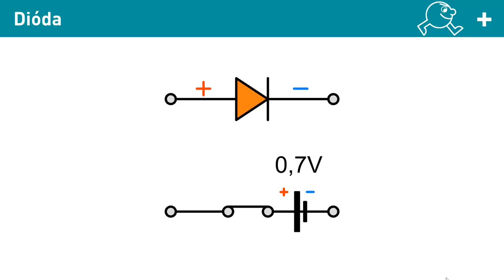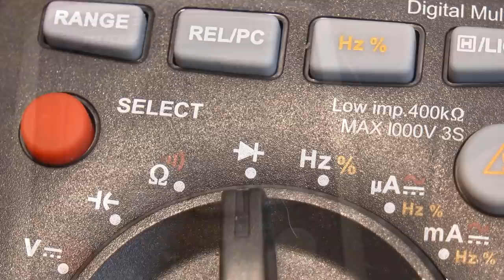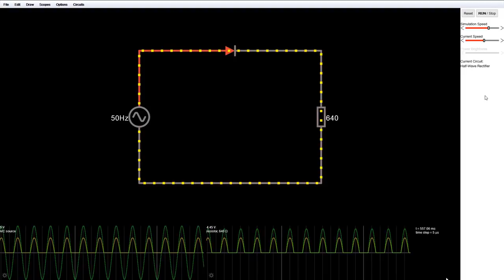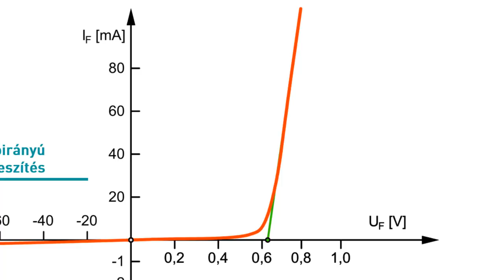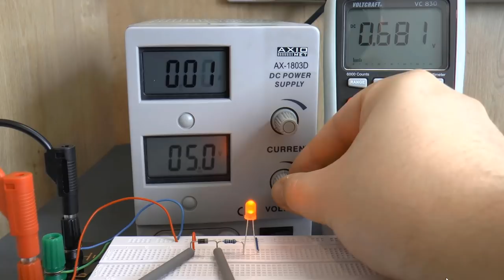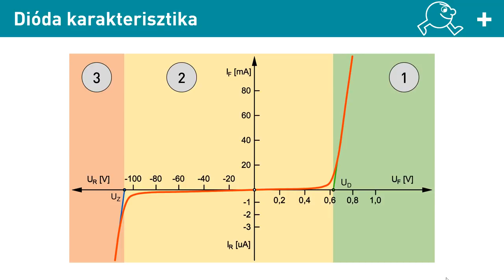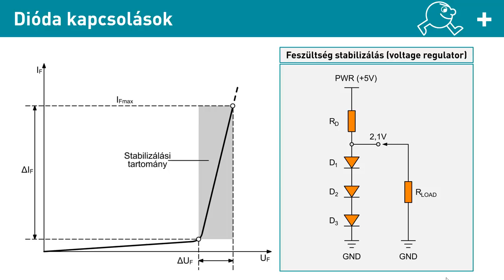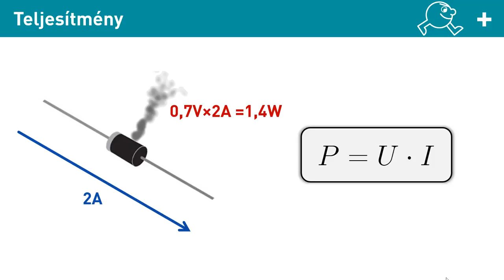Hobbielektronika - A dióda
A dióda olyan két kivezetéses elektronikai alkatrész, amelyet többségében egyenirányításra, híradástechnikai célra, illetve egyszerűbb logikai kapuáramkörökben alkalmaznak. A videóban megismerkedünk a szilícium diódák legfontosabb tulajdonságaival, de később még kiegészítjük majd ismereteinket (pl. Zener dióda, egyenirányítás stb.).